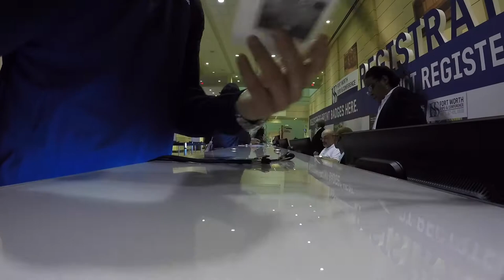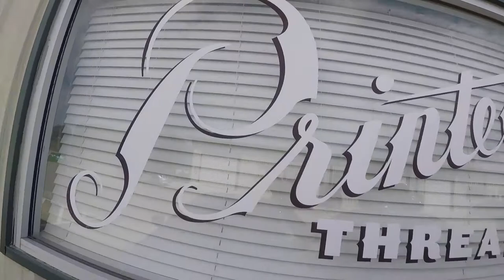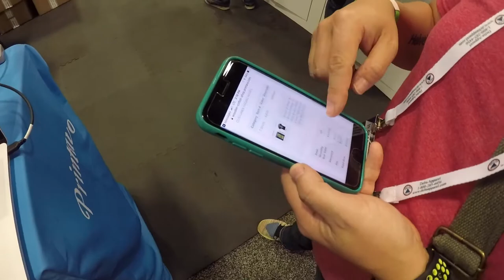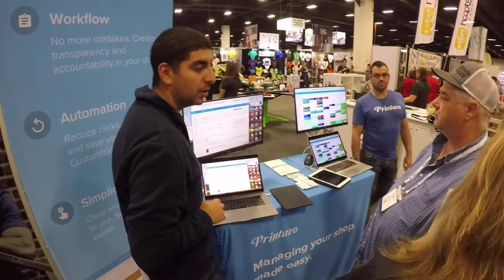Printavo Attends ISS Fort Worth, Tour of Printed Threads & Mulholland Companies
Come along the journey with us to ISS Forth Worth. We'll stop by Printed Threads to chat with Brett and Ryan then head over to Mulholland Companies and tour their massive shop.

Lastly, a quick trip to Dallas to see Owl City!